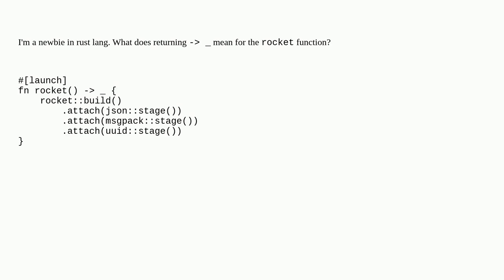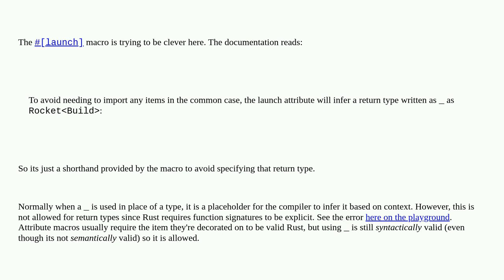What does returning _ mean in Rust?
A special thanks goes out to the awesome community

  rust-rocket rust